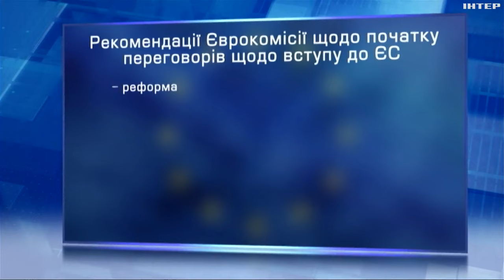Ще один крок на шляху до ЄС: Єврокомісія оприлюднить свій звіт про український прогрес